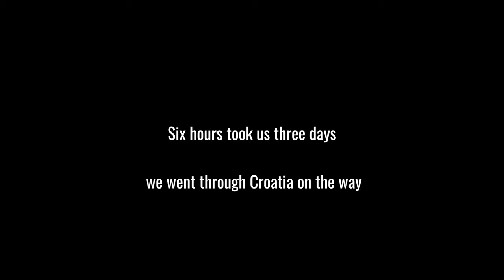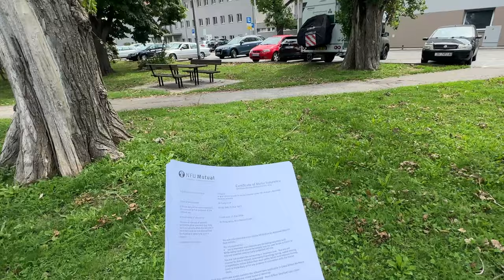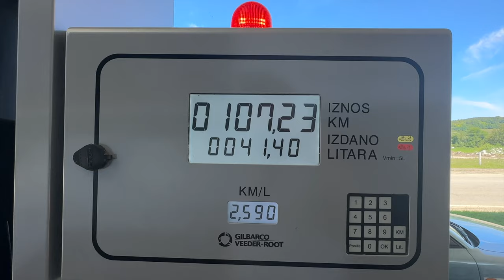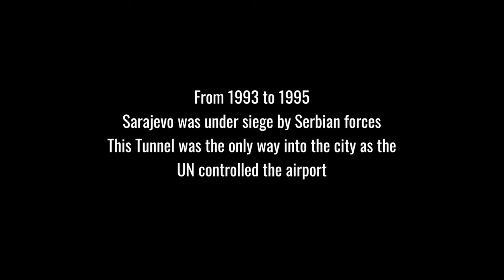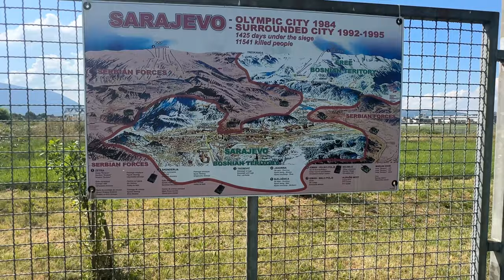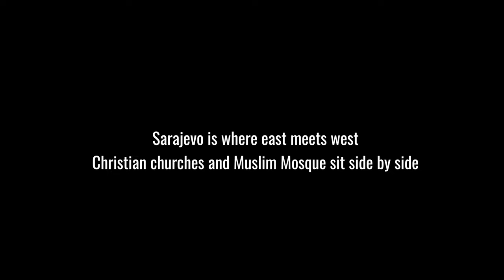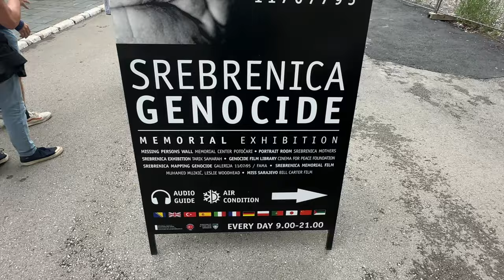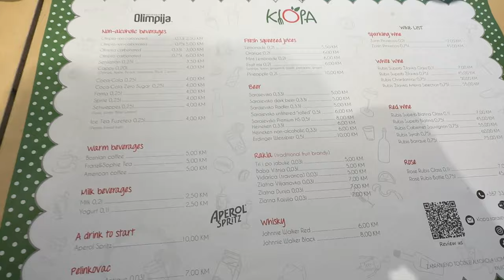WDTW Vlog 20 Sarajevo vlog : A City Of Resilient Beauty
Hello in this  Sarajevo vlog : A City Of Resilient BeautyWelcome back to We Drive the World, fellow travelers! In this exciting episode, join us as we embark on a journey to the heart of Europe, where history and resilience come together in one of the most captivating cities on the continent. That's right, we're in Sarajevo!

Sarajevo, a city that has risen from the ashes of a tragic past, is now a shining beacon of hope and recovery. Just 28 years ago, this incredible city endured a devastating siege, but today, it stands tall, showcasing its unwavering spirit and the indomitable strength of its people.

In this vlog, we'll take you on a visual journey through the picturesque streets of Sarajevo, where East meets West in a seamless blend of cultures and traditions. From the stunning Ottoman architecture to the vibrant Austro-Hungarian influences, Sarajevo is a city that wears its rich history proudly.

Join us as we explore the iconic Latin Bridge, where history took a dramatic turn, and as we stroll through the charming Baščaršija bazaar, where the aroma of freshly brewed Bosnian coffee fills the air.

Sarajevo is not just a city of the past; it's a city that's embracing the future. Its thriving art scene, bustling cafes, and warm hospitality will make you feel right at home.

Join us on this unforgettable journey through Sarajevo, a city that proves that even in the face of adversity, the human spirit can prevail, rebuild, and shine brighter than ever before.

00:00 Introduction
00:12 intro
00:59 slunj Croatia
03:42 croatia to Bosnia Border
06:30 serviceing the hilux
08:09 Abandond Bobsled
09:32 Tnnel of Hope
10:54 Sarajevo
15:02 Srebrenica Massacre
17:17 food and future